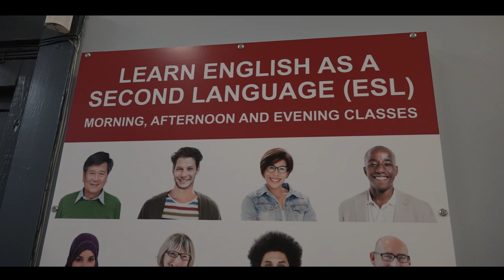Welcome to the Bay of Quinte